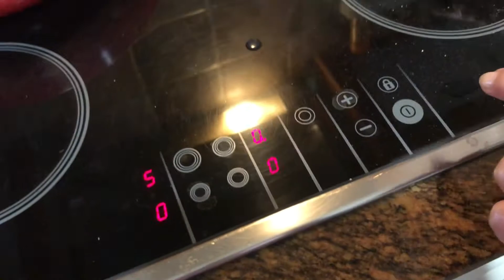Albóndigitas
BUENAS BUENAS! Hoy queridos amigos les traigo un plato muy fácil de preparar y muy rico. Gracias por verme y no olviden sucribirse.